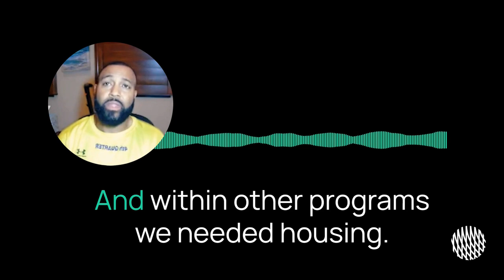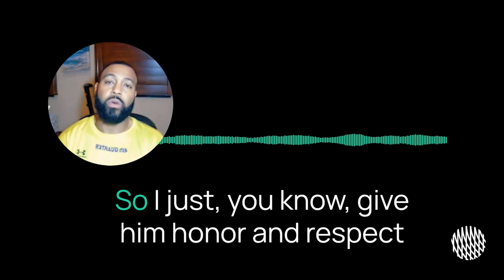Watch Michael Clayton as he tells Playaz4Playaz about serving the community!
Join our growing community of superfans, get never before access to your favorite athletes, and enjoy one-on-one interactions! Exclusively on Playaz4Playaz.